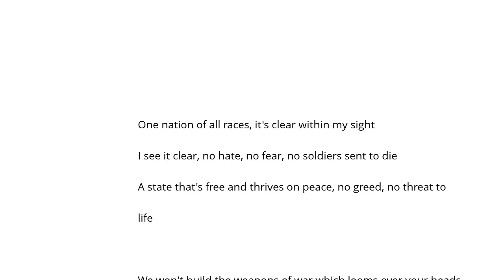Sacred Reich One Nation Şarkı Sözü